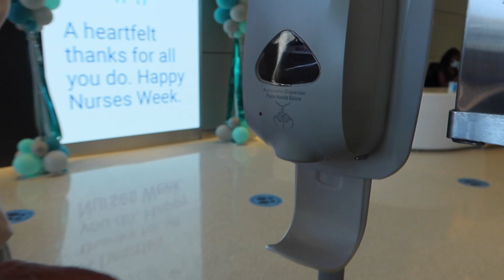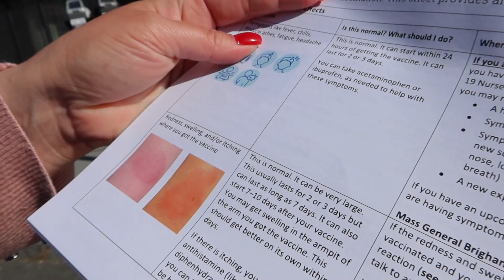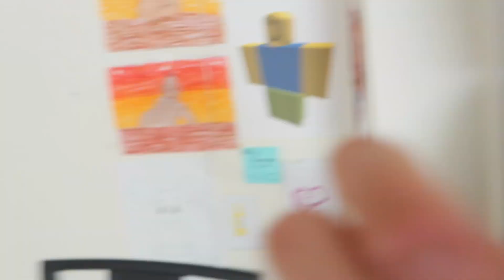Liberado a VACINA contra o COVID para ADOLESCENTE, quais REAÇÕES ela teve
Liberado a vacina contra o covid para adolescente, levamos Lara para tomar a primeira dose, veja quais foram as reações que ela teve.

Valeu galera!!